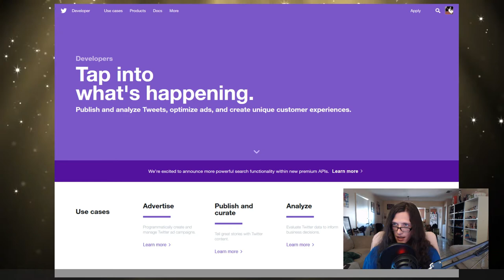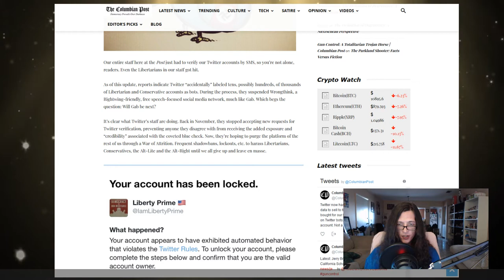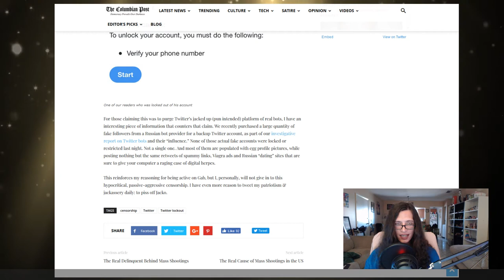On the TwitterLockout and how Bots are a Feature, not a Bug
Twitter provides an API specifically for the purpose of creating the "bots" and "automated behaviour" they are now punishing. This isn't about Russian Bots. This is about politics.